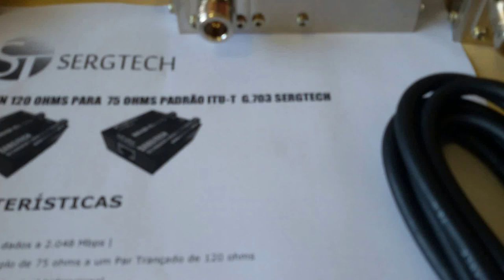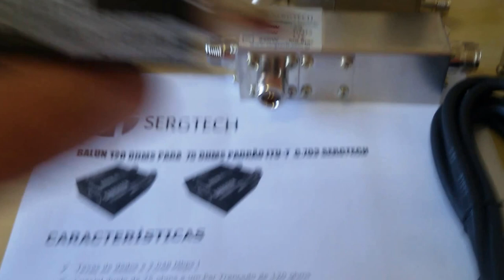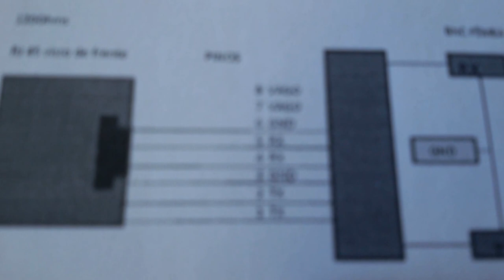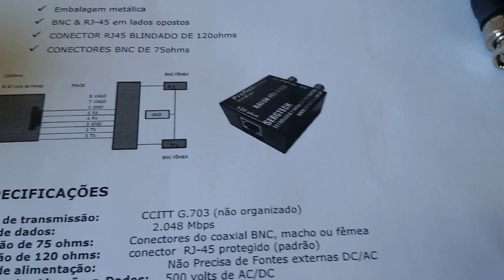SOLUÇÃO NACIONAL PARA TELECOM E RADIOCOMUNICAÇÃO GERANDO EMPREGOS AQUI ! SERGTECH SERGTEC